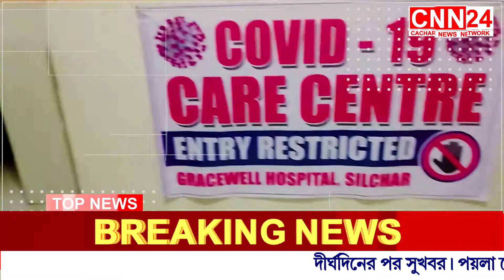CNN24 Silchar 19 08 21